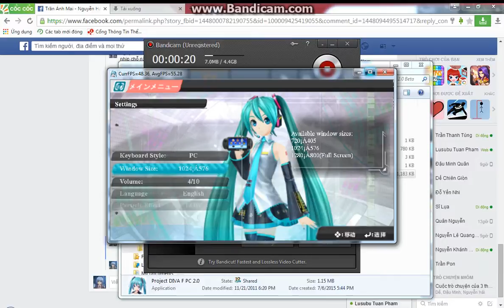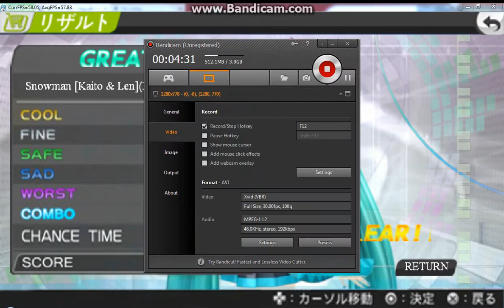[Project diva PC] Snowman